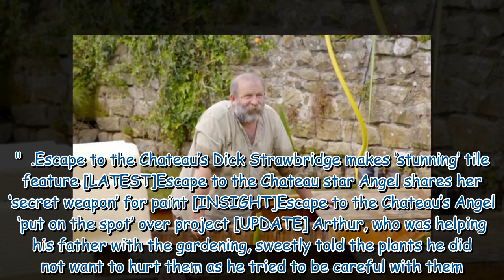'Would be a nightmare' Escape to the Chateau's Angel rules out addition to home